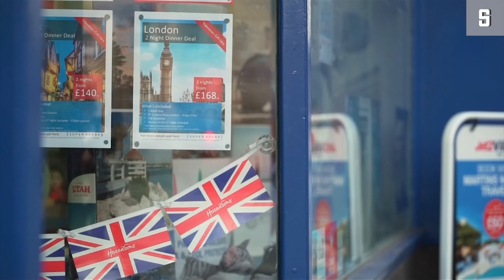Brexit-Hochburg Chesterfield: "Bald wird es gar keine EU mehr geben" | DER SPIEGEL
Valerie Quighley will nur noch raus: Die 70-Jährige möchte, dass Großbritannien die EU so schnell wie möglich verlässt - auch ohne Abkommen. So denken in Chesterfield viele. Stimmen aus einer Brexit-Hochburg.